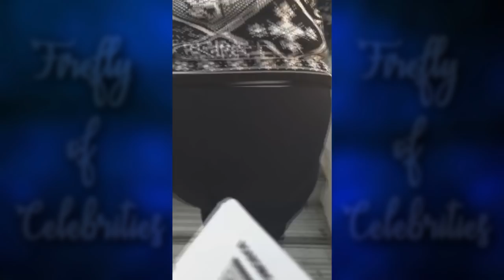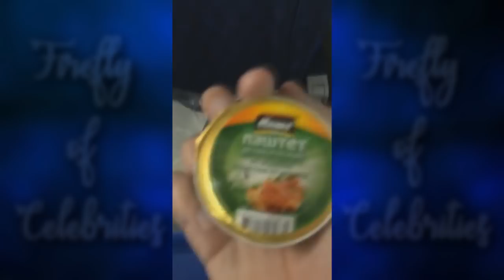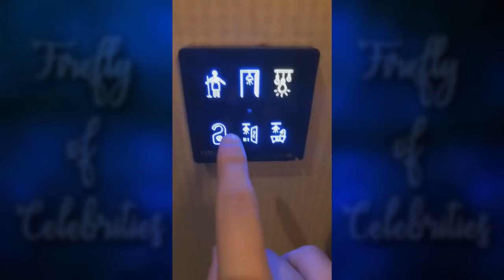Илья Белов 24.02.2018 уехал в Турцию с Артемом, нахуярились в бизнес-зале [ INSTA STORIES ]